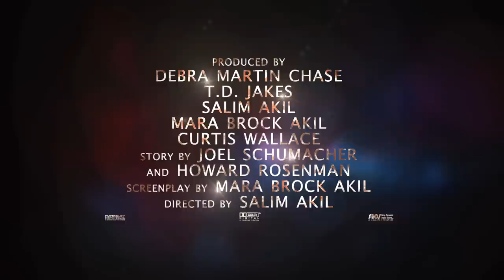SPARKLE - Go Behind The Scenes of CELEBRATE